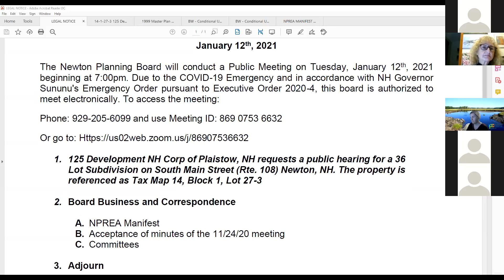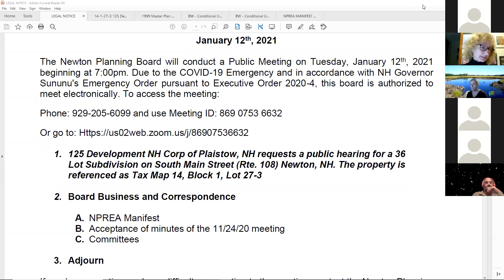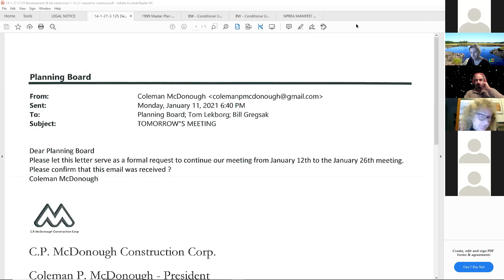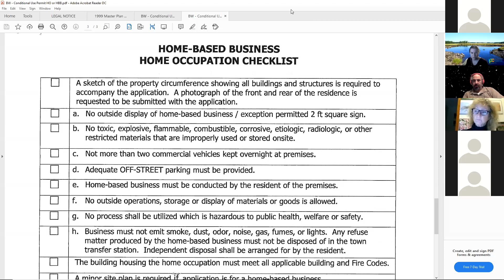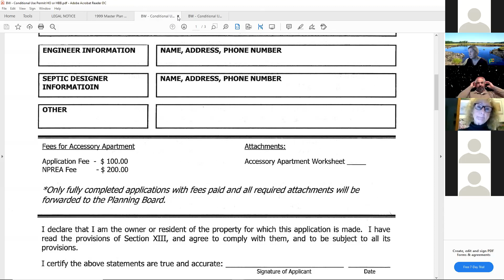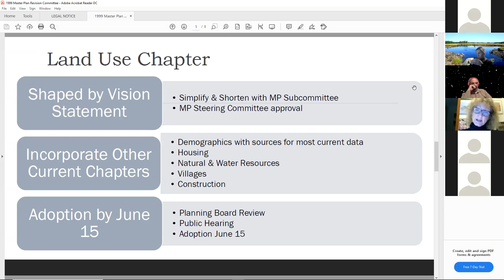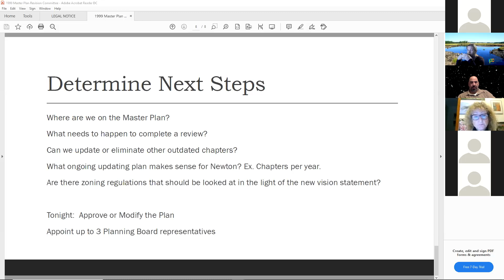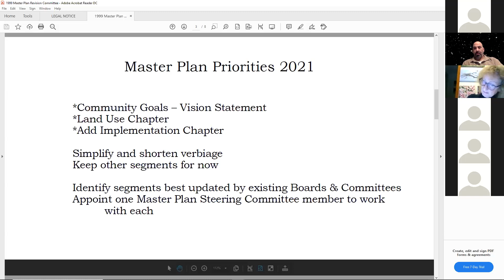2021 01 12 Town of Newton, NH Planning Board